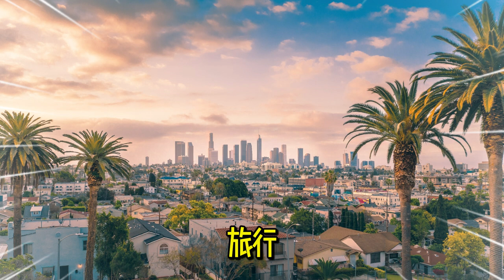【平野紫耀】紫耀君のCoachella冒険終了！LAでの衝撃的な素晴らしい時間とは？紫耀君のLA冒険：ファンの心を躍らせた楽しい瞬間とは？